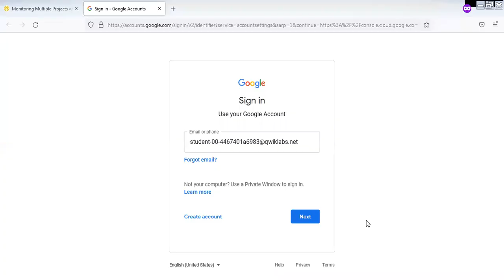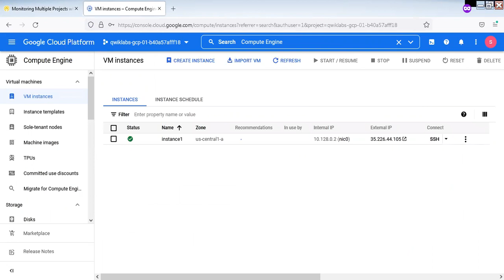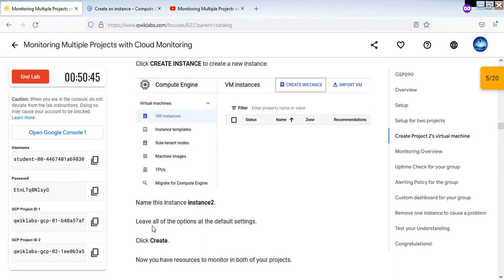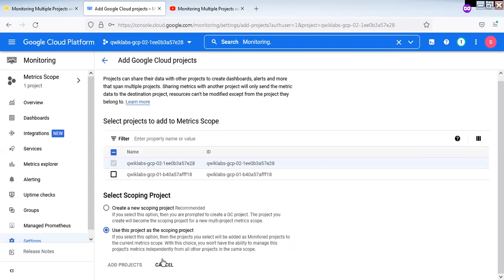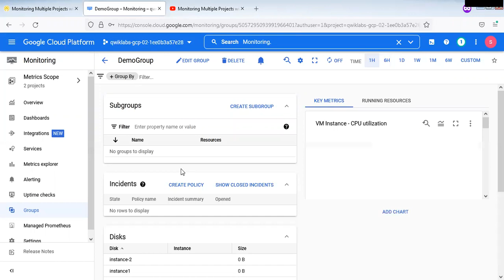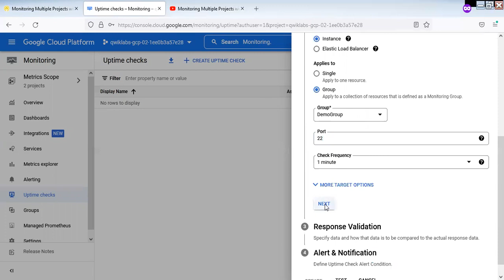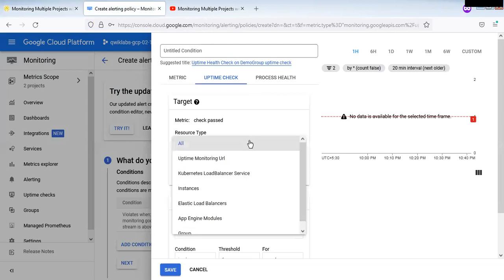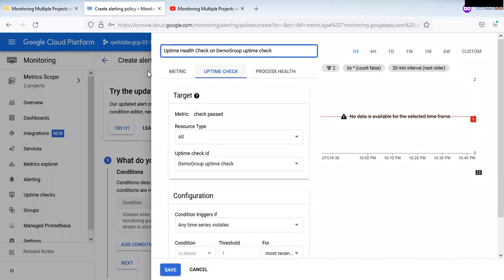Monitoring Multiple Projects with Cloud Monitoring | Qwiklabs [GSP090]